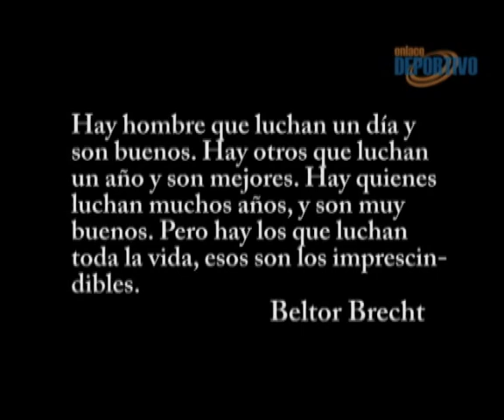EDep050810 parte 5